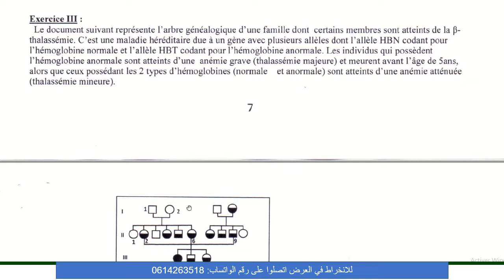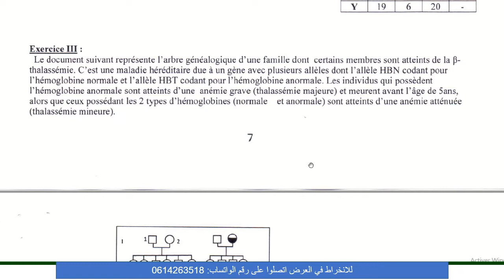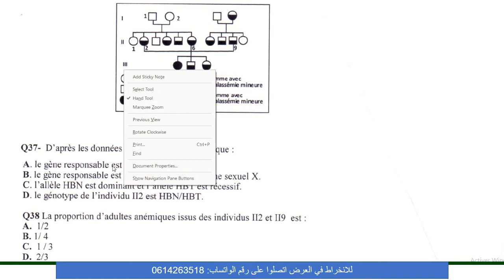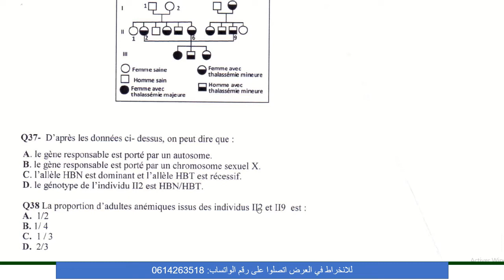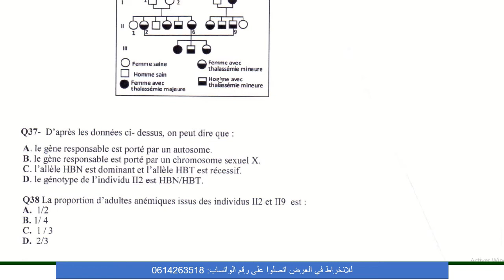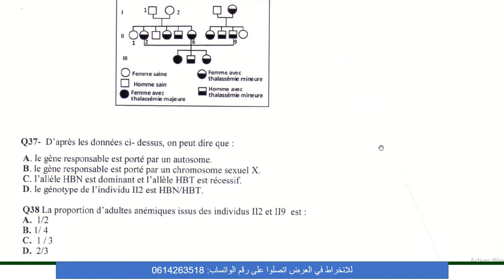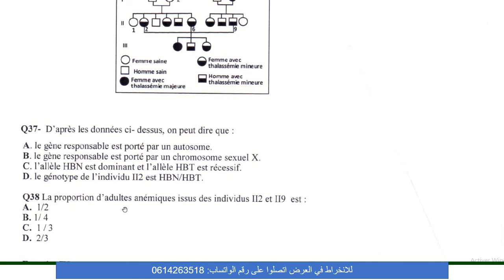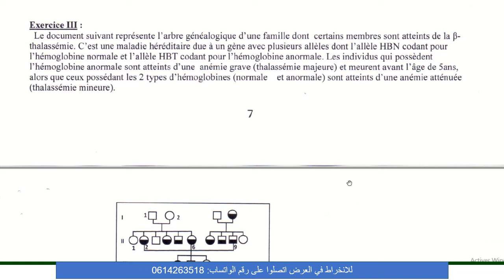Préparation au concours de médecine : video 3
préparation au concours de médecine en SVT pour SM Biof, PC Biof et SVT  Biof.